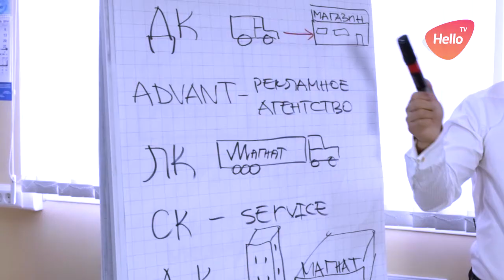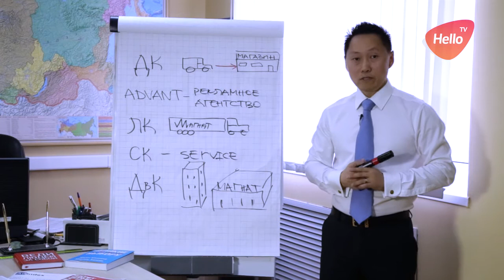Крутая работа в Адвант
Рекламное агентство Адвант- крупнейшее рекламное агентство, входящее в группу компаний Магнат приглашает к себе в команду креативных, исполнительных и трудолюбивых людей.
Компания обладает значительным потенциалом по твоему карьерному росту.